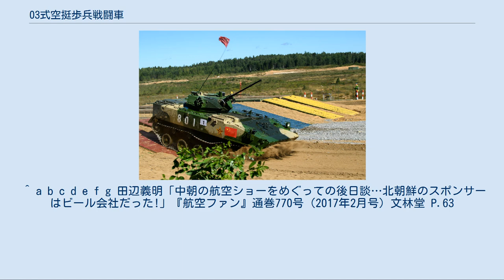03式空挺歩兵戦闘車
03式空挺歩兵戦闘車(まるさんしきくうていほへいせんとうしゃ、ZBD-03伞兵战车・ZBD-03)は、中華人民共和国の歩兵戦闘車（IFV）で、中国人民解放軍における初の空挺戦闘車である。
正式名称は「ZBD-03 傘兵戦車」と呼ばれる。
 中国人民解放軍は、1975年から空挺用の軽量戦闘車の開発を開始した。
1980年までに105 mm無反動砲を搭載したWZ-101を2両試作したが、これらは採用されなかった。
 その後、ロシアのBMD-3を購入して開発したZLC-2000を経て、ZBD-03が設計された。
ZBD-03は、2009年10月1日に開催された建国60周年記念式典軍事パレードで、デジタル迷彩を施しその姿を現した。
 外観はBMD-3に類似するが、エンジンは車体前部に配置し、水上航行もキャタピラの回転によるなど、設計は異なる。
車体はアルミニウム合金を中心に一部マグネシウム合金を用いており、装甲は正面が12.7x99mm NATO弾の徹甲弾、側面が7.62mm銃弾に耐える程度である。
乗員は車長・操縦手・砲手の3名で、車体後部の兵員室に4名の空挺兵を乗せることができる。
 落下傘降下時には、要員が搭乗したままパレットに搭載され、4つの落下傘と空気枕を用いて設置し、5分以内に戦闘開始状態となる。
IL-76輸送機またはY-20輸送機に3両ずつ搭載しての空中投下が可能である。
 主武装は有効射程距離4,000m（対地）および2,500m（対空）の30mm機関砲で、徹甲弾を125発、榴弾を225発搭載する。
対戦車ミサイルには、紅箭73(HJ-73)または紅箭8(HJ-8)を搭載する。
このほかに7.62mm機関銃を一丁搭載している。
 2017年1月に開催された珠海航空ショーでは、中国最大の空挺部隊である空挺第15軍所属の03式空挺歩兵戦闘車が展示され、配備が進んでいることが窺える。
 本車の車体を流用して、ロシアの2S25スプルート-SD 125mm対戦車自走砲に相当する、105mmライフル砲搭載の空挺対戦車自走砲（名称不明）のバリエーションも開発され、2012年に確認されている。
 『空母いぶき』 曙光工程において、Il-76 キャンディッド輸送機から与那国島に空中投下される。
 『マーセナリーズ2 ワールド イン フレームス』 アジアン軍が使用する歩兵戦闘車として「S・ドラゴンフライIFV」の名称で登場する。
 ホビーボスより、1/35スケールのプラモデルが販売されている。
商品名は、初めて03式空挺歩兵戦闘車の存在が公開された時の「ZLC-2000空挺歩兵戦闘車」と明記されている。
 ^ a b c d e f g 田辺義明「中朝の航空ショーをめぐっての後日談…北朝鮮のスポンサーはビール会社だった!」『航空ファン』通巻770号（2017年2月号）文林堂 P.63